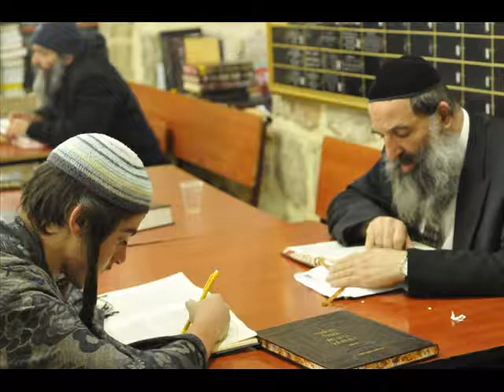Diaspora Yeshiva Photo Slideshow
Rabbi Goldstein and the rest of Diaspora Yeshiva teachers and some students.

DiasporaYeshiva.com